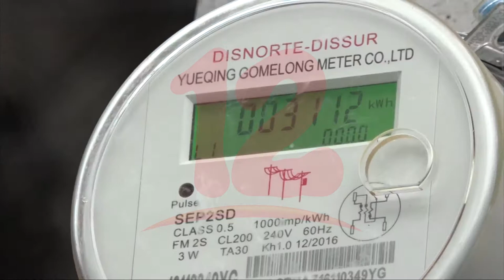Reportan alto índice de morosidad en los usuarios de energía eléctrica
Noticias12Nicaragua Reportan alto índice de morosidad en los usuarios de Energía Eléctrica.